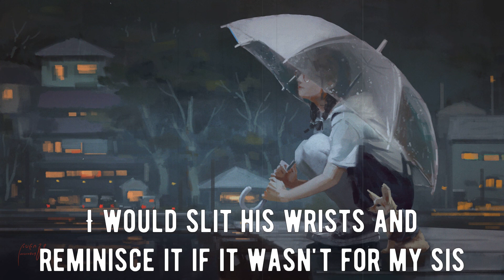Gus Dapperton - First Aid [Lyrics]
Lyrics
[Verse 1]
Sorry 'bout my head, it's not here
I'm still learning how to fear
I'm too spirited for one of a kind
About my head, it's all near
But I'm learning how to steer
It's a miracle that I still oblige, oblige

[Verse 2]
Sorry 'bout my head, it's in space
I'm still learning how to pace
I'm too atheist to pray for my life
About my head, it's on straight
But I'm all over the place
I'm too making-shift for shaping a life

[Bridge]
I pledge my love to the runt who never got away
I mend my cuts for the runt that you convinced to stay, to stay

[Verse 3]
Where is your head? I don't fret
I'm just asking for a friend, he's got enemies that beckon the light
His name is Bren, don't forget
An irrational lament that you left for him on Benedict Drive

[Chorus]
Do you remember them? The blind, they paid no mind
(You wrap me up)
Split on the cusp and just in time you made it right
I won't forget about the way you saved my life

[Post-Chorus]
First aid
First aid
First aid
First aid

[Outro]
I would slit his wrists and reminisce it if it wasn't for my sis
She's got heart the size of I-95, I drive